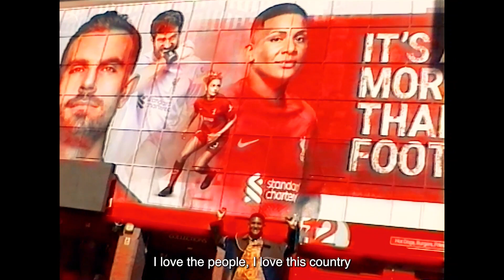ISSUE 10 COVERSTAR SHANICE VAN DE SANDEN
At the forefront of a new generation of creative footballers who are also authentically into fashion, Shanice Van De Sanden is a serial winner, proudly LGBTQ+, and completely unapologetic about who she is. We explore Liverpool together in her second spell as a Red ✨

filming LUKE & NIK @lukeandnik
filming assistant JAKE KENNY @jakewkenny
editing LAINY BLACK @lainyblack